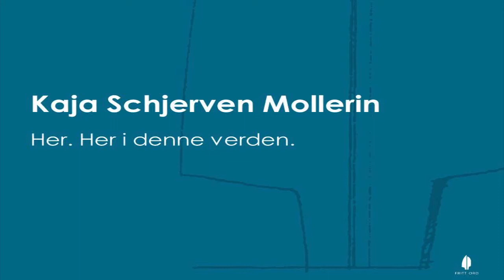Kaja Schjerven Mollerin: Her. I denne verden. Kunstneres ansvar i offentligheten (NB: kun lyd)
Her. Her i denne verden
Kaja Schjerven Mollerin, doktorgradsstipendiat i litteraturvitenskap ved Universitetet i Oslo, tidligere redaktør i Vinduet.

Kunsten er et fritt rom og et eget erkjennelsesområde, både for den som skaper den, og for den som erfarer den. Men det betyr ikke at kunsten er fri for verdier. Hvordan forholde seg til disse verdiene uten å bli for dogmatisk? Hvilket ansvar har man som mottaker? Og hva innebærer det for forfattere og intellektuelle å være gitt et språk, en evne til å sette ord på erfaringer, som ikke alle har?

Om arrangementet:

Lørdag 24. januar 2015 tok Stiftelsen Fritt Ord tak i de prinsipielt viktige sidene ved ordskiftet rundt den omstridte tildelingen av verdens største teaterpris, den internasjonale Ibsen-prisen, til Peter Handke. Hensikten med konferansen var å belyse forholdet mellom kunst, politikk og ytringsfrihet i bred forstand.

Den omfattende og intense Handke-debatten i 2014 – som ble et av de viktigste ordskifter om kunst, politikk og ytringsfrihet vi har hatt i Norge på lang tid - er bare én av flere kontekster for konferansen. Den stadig revitaliserte Hamsun-debatten er annen – i tillegg til en rekke andre norske og internasjonale diskusjoner de siste tiårene. De viser at kunstnere ikke har dypere politisk innsikt eller større politisk dømmekraft enn samfunnsborgere flest. Men samtidig har de ofte svært god tilgang til offentligheten - og blir ikke sjelden tilskrevet respekt og troverdighet ut fra sin posisjon som kunstnere.